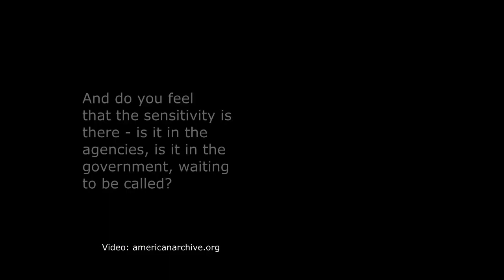Unintentional ASMR Joan Mondale Soft Spoken Federal Council On The Arts And The Humanities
Short interview from 1978 featuring Joan Mondale, who talks about the Federal Council on the Arts and the Humanities, as well as her own interest in the arts.  The interview is from a series titled "Swank in the Arts."